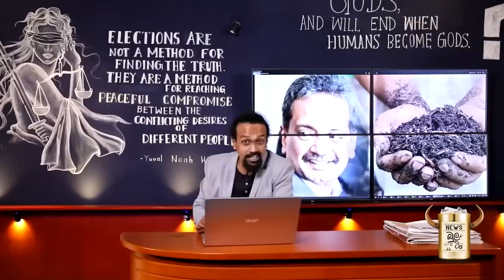හසාගේ හොඳම ටික best of Hasa අසූචි🤣 (News Bulatin)